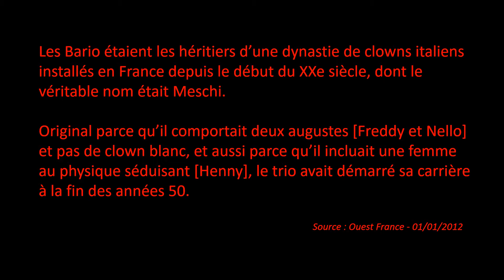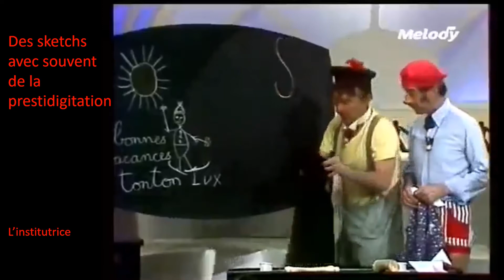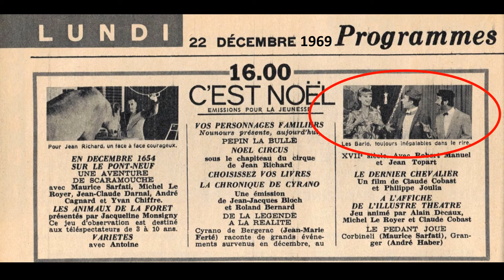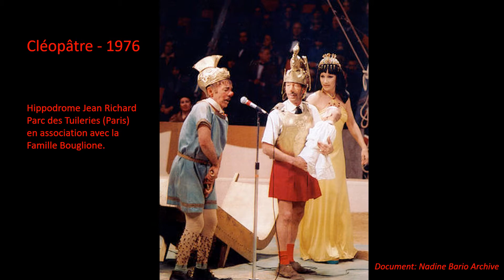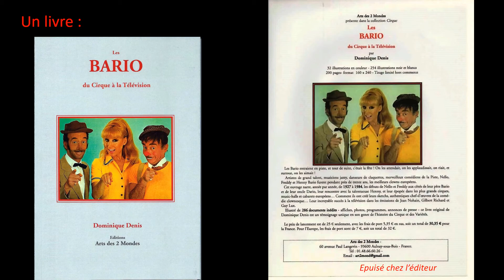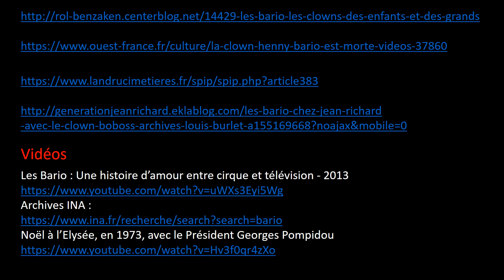Les Bario, un célèbre trio de clowns des années 60 et 70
Henny, Freddy et Nello, issus d’une dynastie de clowns, formaient un trio très célèbre dans les années 60 et 70 sous le nom de : « Les Bario ». Contrairement aux duos classiques, exclusivement masculins et comportant un Auguste et un Pierrot, ce trio était mixte et ne comptait pas de clown blanc.
Ce groupe se produisit dans plusieurs cirques dont Medrano, Jean Richard, Rancy,… Mais c’est surtout la télévision qui le rendit populaire. On pouvait le voir dans «La Piste aux Etoiles », « 1, 2, 3, en piste ! » et dans de nombreuses autres émissions, comme celles de Jean Nohan ou de Gilbert Richard, et aussi à l’arbre de Noël 1973 de l’Elysée avec le Président Georges Pompidou.

Comme de nombreux petits et grands, ces clowns me faisaient beaucoup rire et j’étais impatient de les voir à la télé, ou pour de vrai au cirque.

Ce court document sous forme d’un diaporama, avec quelques extraits vidéos de leurs sketchs les plus fameux, est destiné à rendre hommage à ces grands clowns et à conserver vivante leur mémoire.